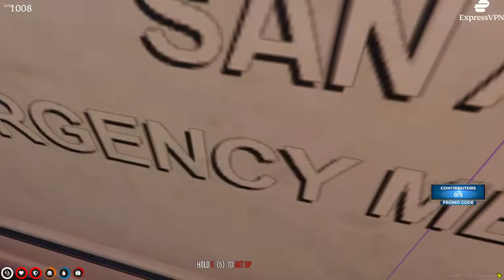Pat Jackson (Sep 1st, 2022) Pat & Hat: Fleeca Warlords (2/2) | GTA Roleplay NoPixel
Sep 1st, 2022 (2/2)